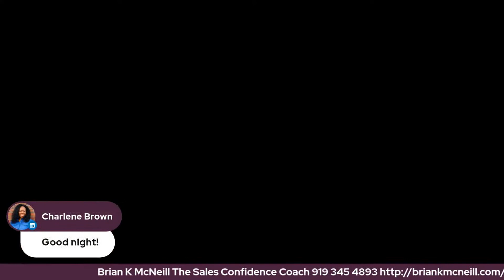DO YOU KNOW HOW TO PRESENT WITH POWER ?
Barbara is bringing some amazing guests on the show...I believe there might even be a Author that I am very familiar with on this show.